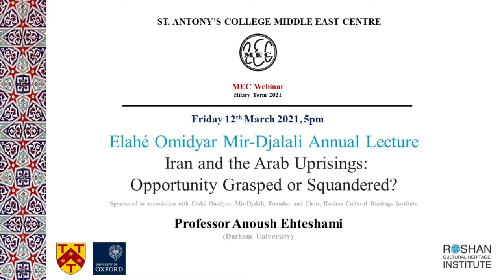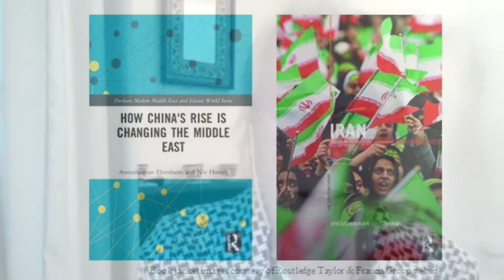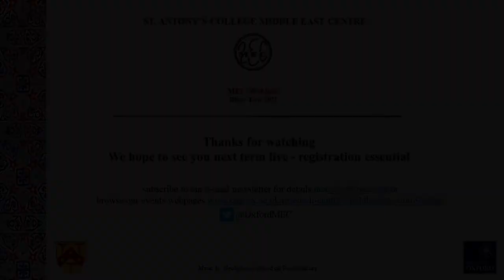MEC Webinar 2021 March 12: Iran and the Arab Uprisings: Opportunity Grasped or Squandered?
Welcome to our final Friday webinar of Hilary Term 2021, the Elahé Omidyar Mir-Djalali Annual Lecture - Iran and the Arab Uprisings: Opportunity Grasped or Squandered? by Professor Anoush Ehteshami (Durham University). Dr Stephanie Cronin (St Antony’s College) is chairing the webinar.

This event is sponsored in association with Elahé Omidyar Mir-Djalali, Founder and Chair, Roshan Cultural Heritage Institute.

This video is also available with accessibility features as a podcast

The Arab uprisings of a decade ago threatened to redraw the political map of the Middle East and North Africa region, and set in motion forces that as first sight appeared to be out of the control of ruling regimes, dominant regional powers, and external interested parties. Within the region, the one country whose policies and behaviour was profoundly influenced by the early-2010s uprisings was the Islamic Republic of Iran. Iran’s mood music swung between a celebration of the Arab ‘Islamic awakening’ and euphoria about Iran’s new geopolitical opportunities, to the need and duty to mobilise in defence of the Assad presidency in Syria and the protection of the ‘resistance front’. What determined Iran’s policies in the uprisings and how the uprisings shaped Iran’s regional role and political posture will form the body of this lecture.

Professor Anoush Ehteshami is Professor of International Relations in the School of Government and International Affairs, Durham University. He is the Nasser al-Mohammad al-Sabah Chair in International Relations and Director of the HH Sheikh Nasser al-Mohammad al-Sabah Programme in International Relations, Regional Politics and Security. He is, further, Director of the Institute for Middle Eastern & Islamic Studies (IMEIS) at Durham, one of the oldest and noted centres of excellence in Middle Eastern studies in Europe. He acts as Co-director (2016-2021) of the £3.9 million AHRC-funded Open Worlds Initiative entitled Cross-Language Dynamics: Reshaping Community. Previously (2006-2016), he acted as Joint Director of the nationally (RCUK)-funded Durham-Edinburgh-Manchester Universities’ research and training Centre for the Advanced Study of the Arab World (CASAW).

Join us for the live webinar next term, Trinity Term 2021 – registration essential; details available from Middle East Centre Events | St Antony's College (ox.ac.uk) or subscribe to our weekly e-mailing newsletter by emailing or follow us on Twitter @OxfordMEC

Middle East Centre, St Antony's College, University of Oxford Middle East Centre | St Antony's College (ox.ac.uk)